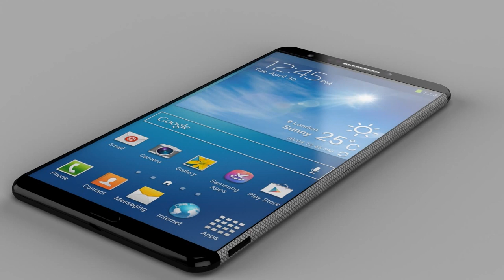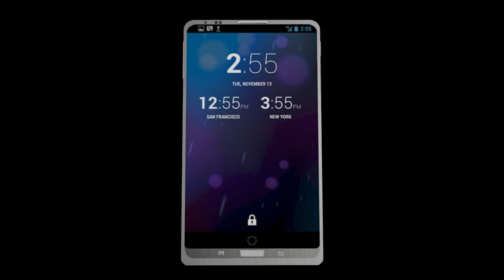Samsung Galaxy F Review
Samsung Galaxy F, the more premium version of the Galaxy S5 flagship comes with a metal chassis, a QHD display and Snapdragon 805 chipset with 3GB of RAM. Galaxy F uses 16 MP primary camera and 2 MP secondary camera. Samsung Galaxy F features includes 5.1 inch display and fingerprint scanner. Samsung officially release Galaxy F soon and expecting good review when phone goes hands on.